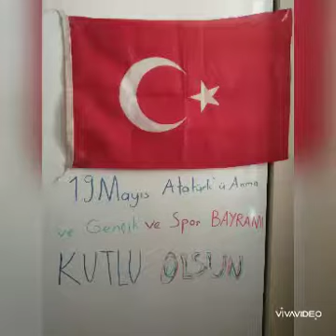19 Mayıs Atatürk ü Anma, Gençlik ve Spor Bayramı Kutlu Olsun